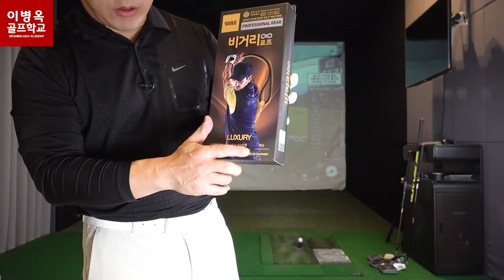[토요리뷰] '비거리로프' 모든 판도라를 이 녀석이 자동으로 익히게 한다고?